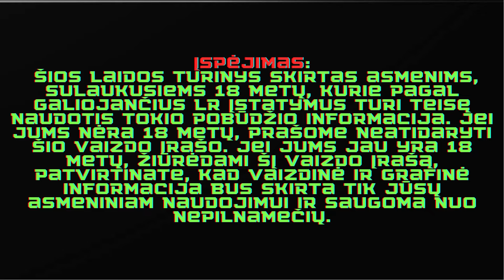Rajono kunigas ir Flightas | Taxi prank 2 | Neįgalus?